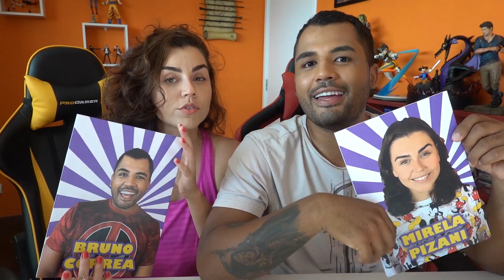QUEM É MAIS? COM MINHA NAMORADA